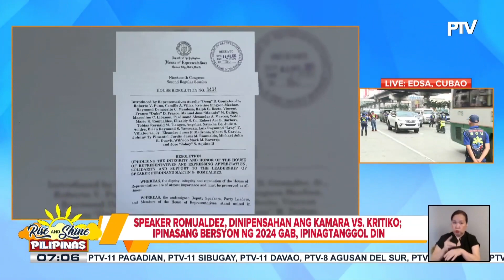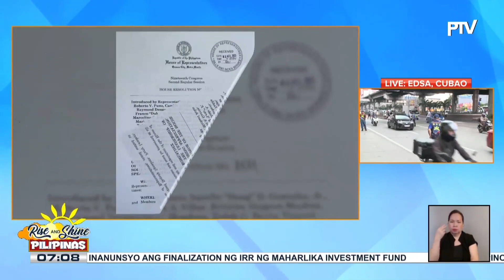House Speaker Romualdez, dinepensahan ang Kamara vs. kritiko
Bersiyon ng Kamara ng 2024 General Appropriations Bill, ipinagtanggol din